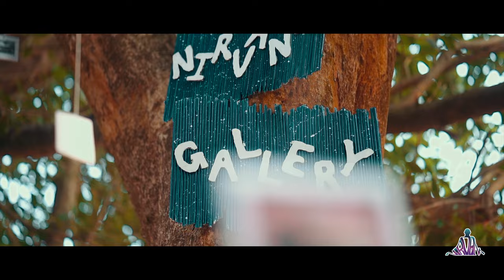NIRVANA '22 | HIGHLIGHTS | St. Joseph's College (Autonomous), Devagiri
Nirvana '22 | HIGHLIGHTS | Department of Business Management & Commerce & Management